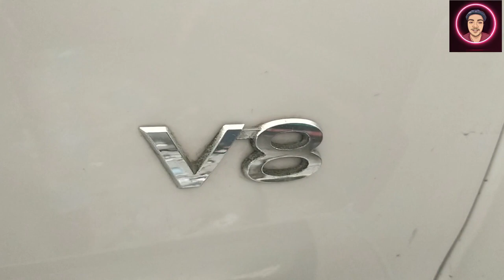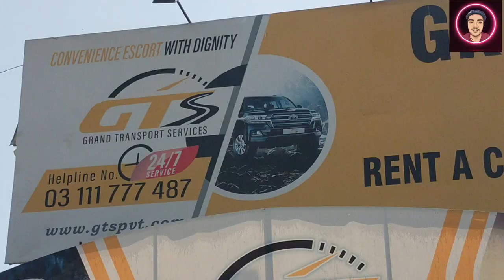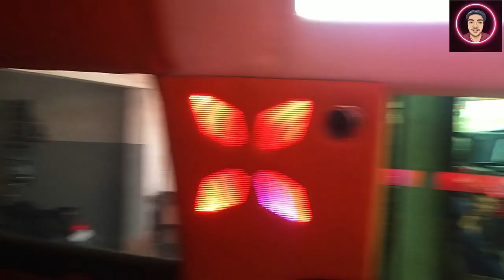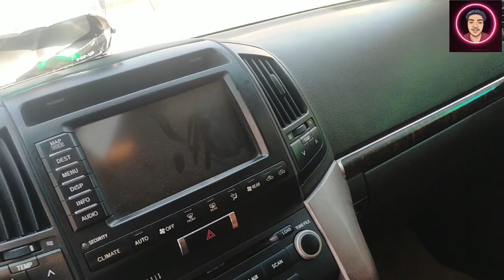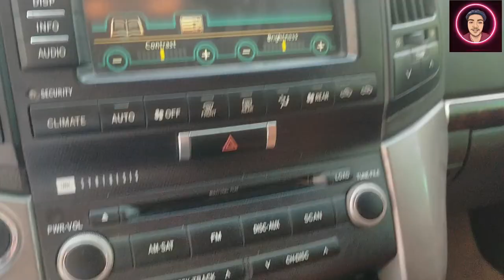Toyota Land Cruiser Limousine Review | Shaul Javed SJ | Features And Rent Price In Pakistan.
Toyota Land Cruiser Limousine Review | Shaul Javed SJ | Rent , Features And Price In Pakistan.Toyota Land Cruiser Limousine Review | Shaul Javed SJ | Rent , Features And Price In Pakistan.